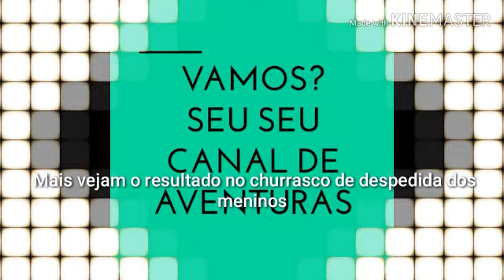As vezes a pesca não sai como planejamos! Final surpreendente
As vezes a pesca não sai como planejamos! Final surpreende

vaquinha virtual

HALYEE CAMISETARIA

redes sócias!

CANAIS PARCEIROS

LALLYNHA BRITO

FELLYPE SUELL